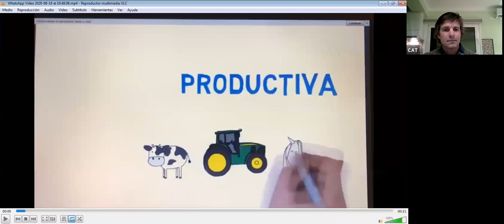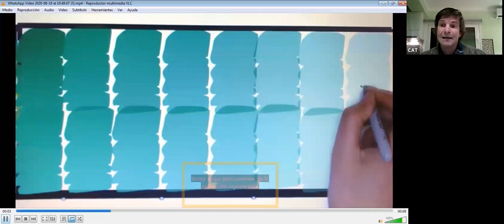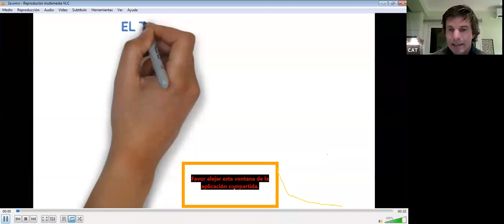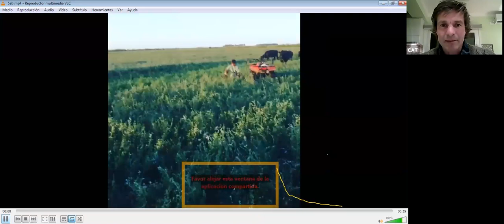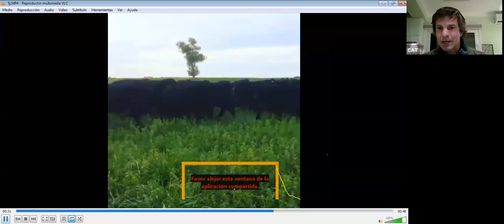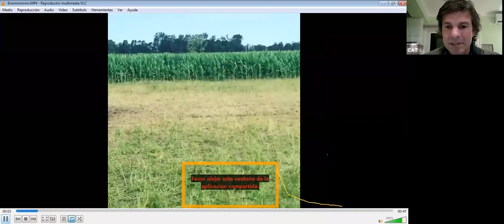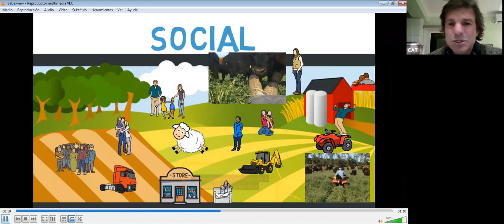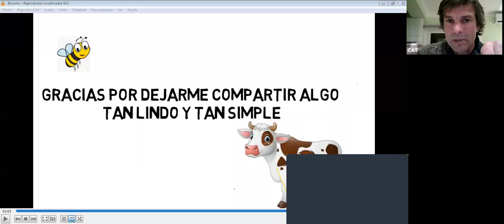MRR: Pablo Etcheberry - "Cambiamos poquito y todo cambió mucho."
Desde Argentina, Pablo Etcheberry nos comparte sus experiencias viviendo en un mundo Regenerativo, la inclución de su familia y satisfacciones personales.